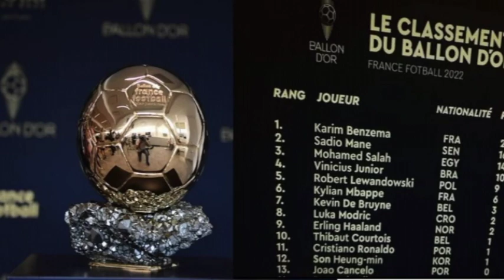BALLON D'OR 2022: SADIO MANÉ rentre dans la légende du football africain… depuis Georges WEAH